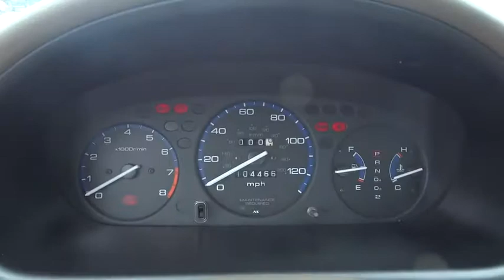2000 Honda Civic Columbus, Delaware, Westerville, Gahanna, New Albany, OH K50633C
2000 Honda Civic

Krieger Ford
1800 Morse Road

*New Arrival* *Automatic* *Popular Color* *Fuel Efficient* *Call Dealer to confirm availability, and schedule a hassle free Test Drive.* * All of our vehicles are researched and priced regularly using LIVE MARKET PRICING TECHNOLOGY to ensure that you always receive the best overall market value. ASK US FOR THE VALUE REPORT ON THIS VEHICLE!*